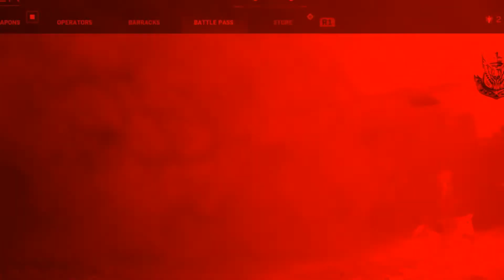Call Of Duty: Modern Warfare Funny Moments 4!?!? Not as good but John is a dog whisperer.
AYE WHAT'S UP GUYS!!! IT'S YA BOI! BILLYBLADZ HERE!!

I try to make new content every week for viewers who enjoy a good laugh, I'm not always the best or the greatest at these things but I'll try my very best to not make it all about being the goat and edit the best of my abilities to make it funny.